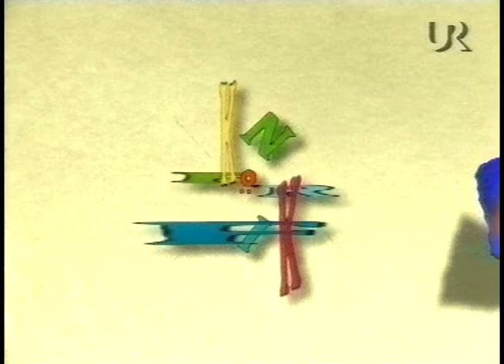Teknik För Alla - Snörgöra (SVT 1997-04-22)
Pilbågar har en står betydelse här.